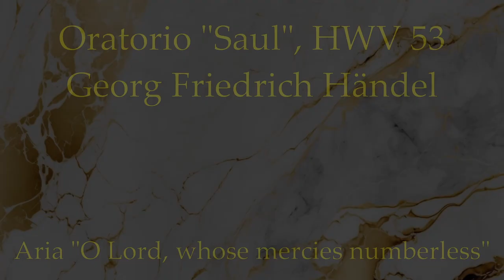G. F. Händel: Aria "O Lord, whose mercies numberless" (with subtitles)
A young David prays to God that He may appease king Saul's soul.

From the oratorio "Saul", HWV 53. Composed in 1738.
Singer: Sarah Connolly.
Ensemble: The Sixteen, conducted by Harry Christophers.

Paintings: Gerard van Honthorst - King David Playing the Harp; Ernst Josephson - David and Saul.